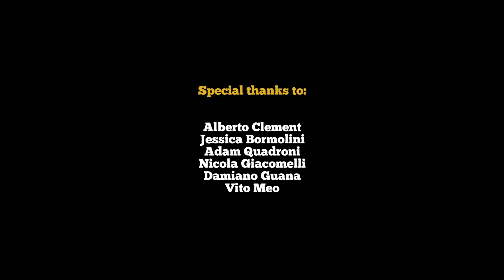New Flow Trails in Livigno - What's exactly the story?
10 km of trails already rideable at Carosello 3000 - Livigno. And more mtb trails are coming during the Summer 2015.